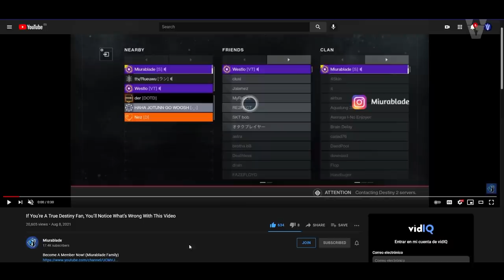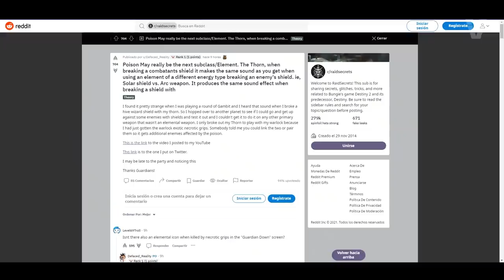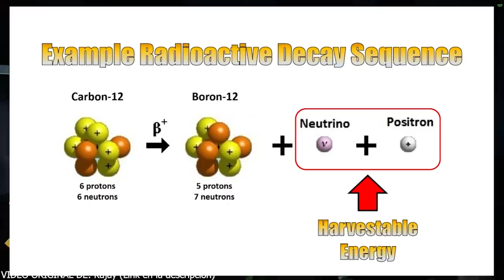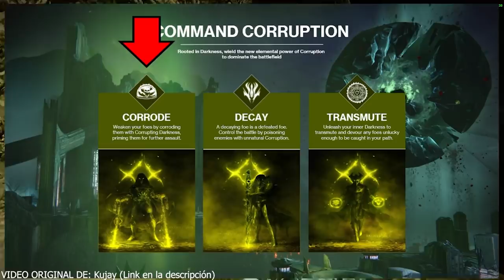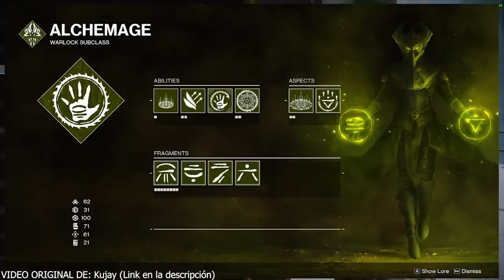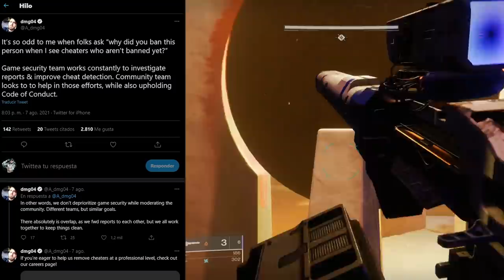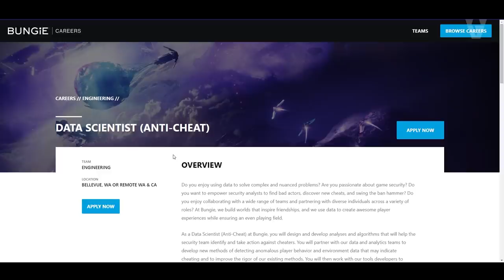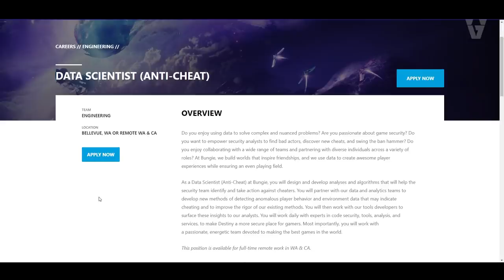WTF?! ESPECTROS VERDES! BUNGIE RESPONDE AL DRAMA! PRUEBAS DEL NUEVO ELEMENTO Y SUBCLASES! Destiny 2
💠PLATA de DESTINY 2 hasta el 50% MÁS BARATA Usa el Cupón Wild para aplicarle un mayor descuento!✅

0:00 Introducción
1:01 Espectros Verdes
2:41 Efecto de sonido Elemental en la Espino
4:00 Pruebas del Nuevo Elemento/ Subclases y como podrían funcionar
11:36 Drama en Twitter
13:35 Anti-Cheat muy pronto
15:21 Epílogo de Temporada del Simbionte mañana
15:40 Outro

✅Requisitos:
1️⃣Seguir a @TheChicHaZ en Twitter
2️⃣Seguir a @TheWildGamer95 en Twitter
3️⃣RT y Like💖

⏰¡Finaliza el 11 de Agosto, a las 23:59 UTC!

► ¡Sígueme!
• Accesorios Gaming 10% dto. Código wildgamer

► Comunidad de PS4: TheWildGamers
• CONSIGUE ESTO YA! LOOT GRATIS! NUEVO ÁREA SECRETA BAJO RUINAS BOTZA! NOTICIAS y MÁS! | Destiny 2
• CÓMO TENER ARMADURA POSEÍDA EN DESTINY 2! TODO EL EQUIPAMIENTO, ARMAS Y OBJETOS POSEÍDOS! Destiny 2
• GRANDES MEJORAS A SUBCLASES DE LUZ! NUEVO GAMBITO! AVENTURA FINAL DE ESTASIS Y MÁS! | Destiny 2
► LOS MIEMBROS DE CANAL MÁS EXCEPCIONALES!

💠MI PC:
• CPU: AMD Ryzen 7 5800X 3.8 GHz 8-Core Processor
• GPU/ Gráfica: Gigabyte GeForce RTX 3060 12 GB
• PLACA BASE: Asus ROG STRIX B550-F GAMING (WI-FI) ATX AM4
• CPU Cooler: Corsair H100i RGB PLATINUM 75 CFM
• Memoria RAM: Corsair Vengeance RGB Pro 32 GB DDR4-3200 CL16
• ALMACENAMIENTO: Samsung 970 Evo Plus 1 TB M.2-2280 NVME
• TORRE: Corsair iCUE 465X RGB ATX
• FUENTE: Corsair 850 W